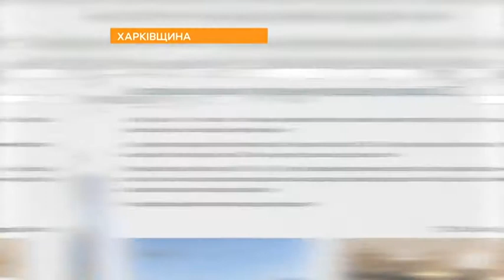PROSM DTR 16 11